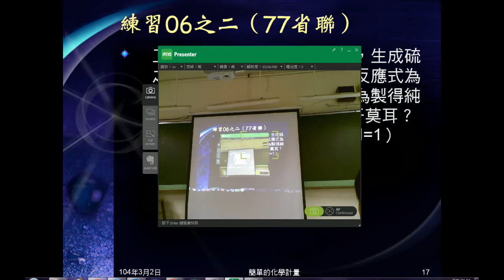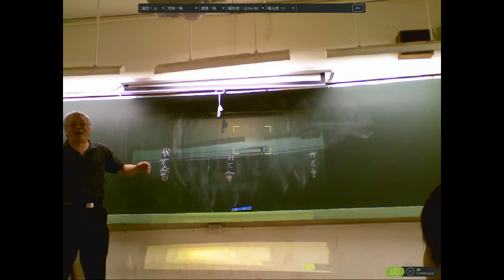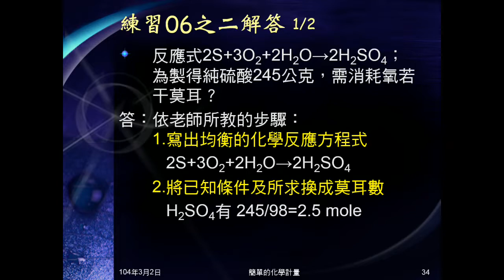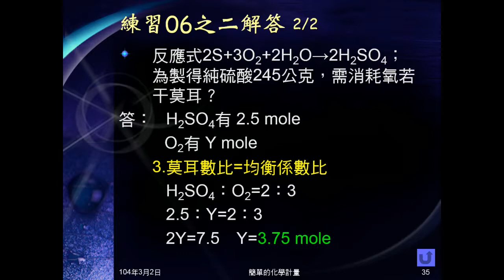103學年國二理化 化學反應18：練習06之二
同練習06之一，硫燃燒氧化溶於水形成硫酸，給欲製成硫酸若干克，問需氧多少莫耳。